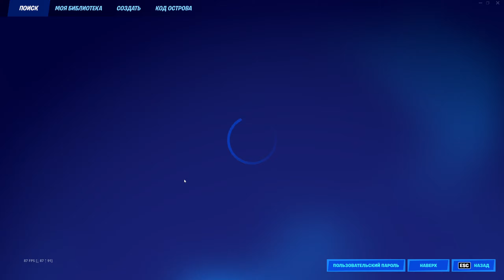🟣 Новая глава Фортнайт новая карта и боевой пропуск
Остров после ивента Fortnite. Тот самый день когда поменялась карта Фортнайт. Первые топы в новой главе Fortnite. Покупаем боевой пропуск 3 главы Fortnite.
Фортнайт онлайн с малым. Можно поиграть со стримерами.
Батя и сын отправляются навстречу приключениям выживать в виртуальных мирах. Разница в возрасте у нас 30 лет и мы естественно из разных поколений, из-за этого на наших онлайн трансляциях возникают смешные и забавные моменты.
Выживаем и тащим вместе с малым, но каждый по своему!

00:00:00 Новая глава Фортнайт трейлер
00:05:36 Боевой пропуск новой главы Fortnite
00:22:31 Новая карта Фортнайт задания
00:29:05 Первая катка в новой главе Fortnite
00:45:36 Топ 1 Фортнайт в новой главе
00:47:56 Зонтик новой главы Fortnite
00:50:43 Бои отрядов новой главы Фортнайт
01:08:05 Топ Fortnite новая глава
01:13:20 Я иду фармить в-баксы

Fortnite — это бесплатная, постоянно развивающаяся многопользовательская игра, в которой вы можете построить мир вашей мечты вместе со своими друзьями или сражаться до тех пор, пока не останется один игрок. Играйте бесплатно в Королевскую битву или в Творческий режим Fortnite. Загружайте игру и отправляйтесь навстречу приключениям уже сейчас. Эта загрузка также даёт вам возможность приобрести совместную PvE-кампанию «Сражение с Бурей».
Восьмой сезон, вторая глава Fortnite.

Боевое железо:
- Процессор AMD Ryzen 5 3600 OEM
- Мать MSI B450M MORTAR MAX Socket AM4
- Видеокарта MSI RTX 2070 Super Ventus OC
- Оперативная память Corsair DDR4 8Gb 3200MHz CL16 - 2шт.
- SSD M.2 500 Gb Samsung 970 EVO
- БП Be quiet! SYSTEM POWER 9 700W
- Кулер Be quiet! PURE ROCK 2 BLACK
- Корпус AeroCool Aero One Mini
- QUAD HD IPS МОНИТОР LG ULTRAGEAR 27 ДЮЙМОВ 27GN800-B
- WEB-камера Logitech C922Pro Stream
- Наушники SVEN AP-G999MV
- Микрофон RØDE NT-USB mini